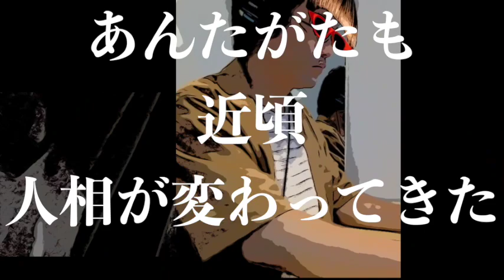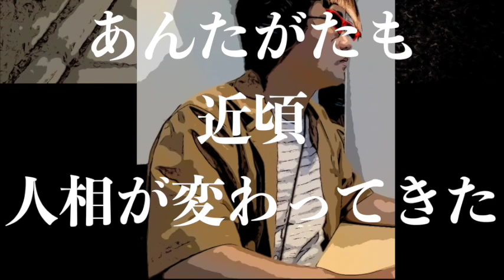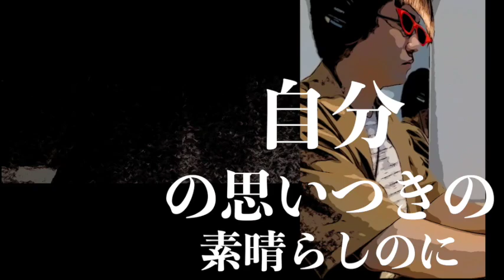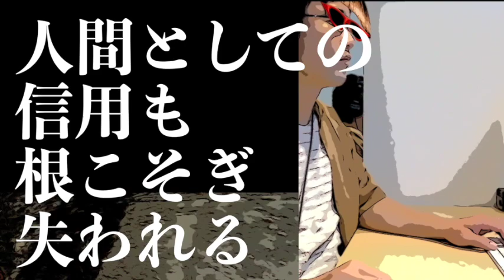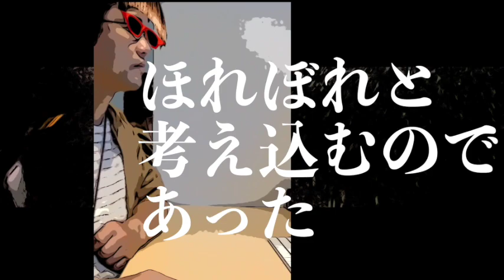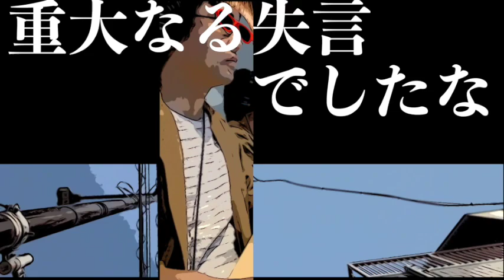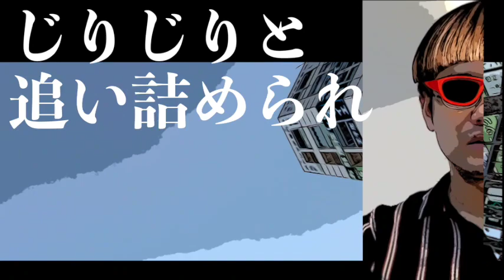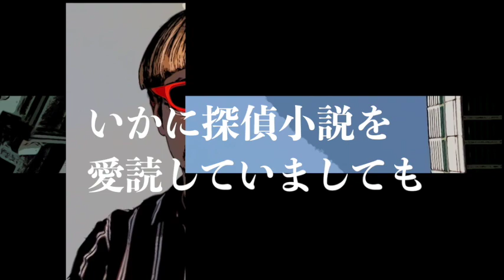【朗読/小説/ミステリー】坂口安吾・影のない犯人【教育/読み聞かせ】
本編
診察拒否の巻 1:52
やぶへびの巻 15:01
殺人事件の巻 31:26